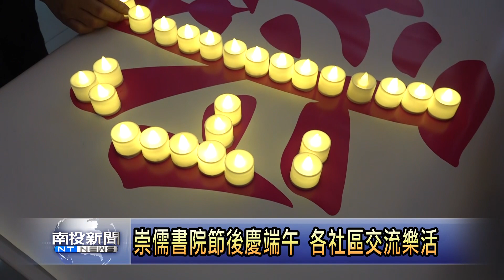埔里崇儒書院屈原話劇慶端午 南投新聞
為了慶祝端午節，埔里鎮崇儒書院在節後，邀請縣內各社團，包括埔里鎮老人會、愛笑瑜珈、合成里長照站等，表演精彩的歌舞以及笑笑功，希望為大家帶來歡樂，南投縣忠孝節義教育發展協會更是安排愛國詩人屈原的話劇，讓大家瞭解端午節的由來，透過活動，讓長輩走出來認識更多朋友，讓生活變得更充實，享受銀髮生活。